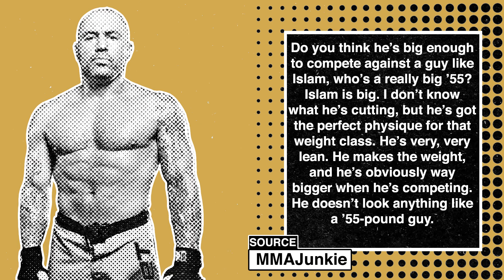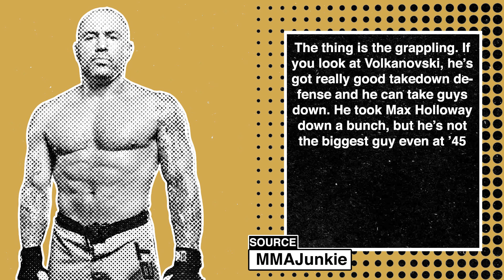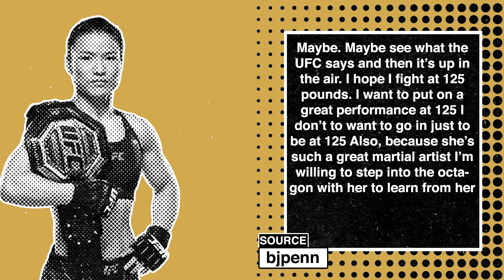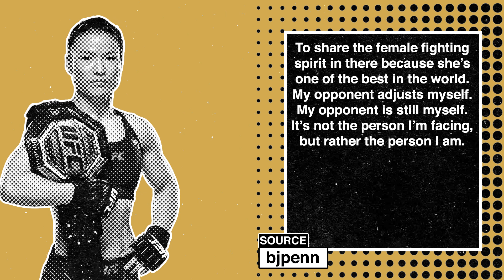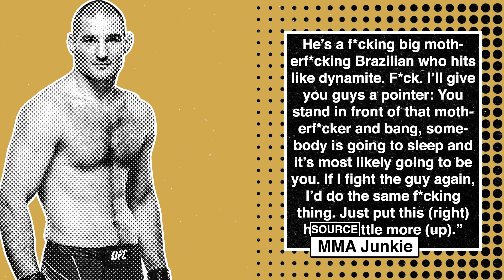Zhang Weili Versus Valentina Shevchenko Joe Rogan About Islam Makhachev and Alexander Volkanovski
Credits